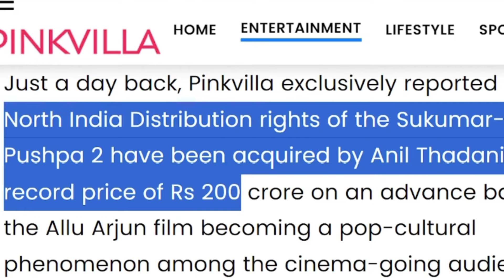SHOCKING UPDATE Bajrangi Bhaijaan 2 🤯| Kalki Movie Teaser | Pushpa 2 Records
TO Filmy CR 👈
            🔴 ʟɪᴋᴇ❤ 🔴  ꜱʜᴀʀᴇ❤
          🔴 ꜱᴜʙꜱᴄʀɪʙᴇ❤

HOT TOPICS 👇
Bajrangi Bhaijaan 2 Script Complete
Bajrangi Bhaijaan 2 Movie Announcement
Bajrangi Bhaijaan 2 Movie Update
Salman Khan Upcoming Pan India Movie
Pushpa 2 Digital Right 300 Cr
Pushpa 2 Movie Budget
Pushpa 2 Movie Teaser
Pushpa 2 Movie Record
Allu Arjun Upcoming Pan India Movie
Pushpa 2 Movie Shocking Records
Kalki 2898ad Movie Teaser
Kalki Movie Trailer Review
Kalki 2898Ad Movie Abhitabh bachapan Teaser
Kalki 2898Ad Movie Release Date
Kalki 2898Ad Movie Release Date Lock
Kalki 2898Ad Release Date
Prabhas Upcoming Pan India Movie Update